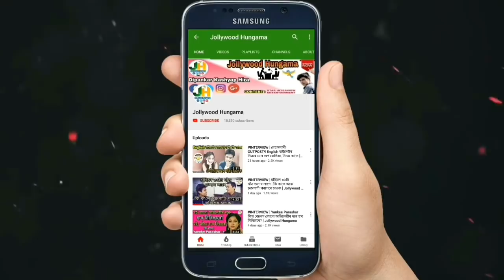জনপ্ৰিয় অভিনেতা Tridib Lahon ৰ ইমান কিয় লেবেল? | কিয় Social Media ত Msg দিলে Reply নকৰে ? 😡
👉Hello Viewer আজি মই এই ভিডিঅ টোত অসমৰ জনপ্ৰিয় অভিনেতা Tridib Lahon ৰ Interview এটা আগবঢ়াই লৈ আহিছো আশা কৰো ভিডিও টো চাই ভাল পাব।

👇 Jollywood Hungama

                                                    ধন্যবাদ